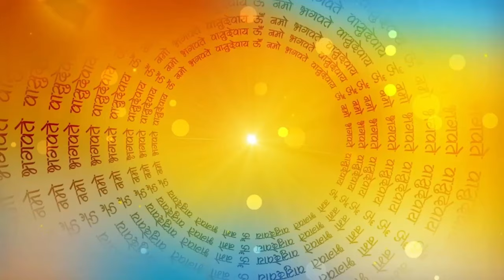ईमानदार सोहनलाल । ईमानदारी का फल | मोटिवेशनल स्टोरी Imandar Sohanlal Ki Kahani| Hindi kahani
ईमानदार सोहनलाल । ईमानदारी का फल | मोटिवेशनल स्टोरी Imandar Sohanlal Ki Kahani